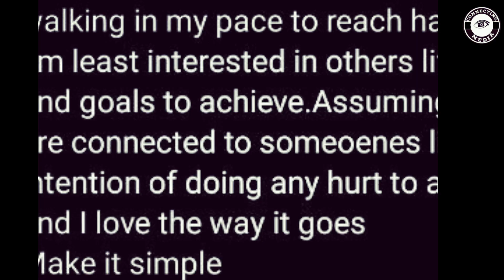അമൃതക്കെതിരെ പോസ്റ്റ് ജീവിക്കാൻ അനുവദിക്കു എന്ന് അഭയ ഹിരൺമയി | Amrutha Suresh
amrutha suresh gopi sundar
 amritha suresh
amritha suresh live
amritha suresh latest news